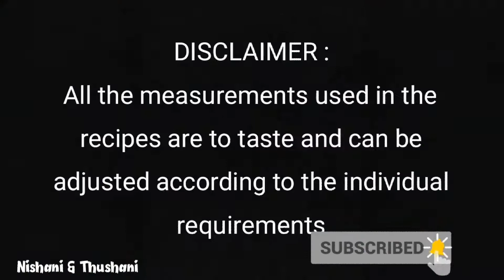EP 15 NT Lockdown Cuisines Drumsticks with Potato Curry | Kuzhambu | Quick |Tamil Recipe|Veg|Nishani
முருங்கைக்காய் உருளைக்கிழங்கு பொரித்த குழம்பு | EP 15 NT Lockdown Cuisines Drumsticks with Potato Curry | Murunkaikkay Urulaikkizhanku Poritha Kuzhambu | Quick | Easy | Simple | Short & Sweet Tamil Recipe | Veg | Nishani & Thushani

Ingredients
Oil
Drumsticks
Potato
Tamarind
Water
Mustard Seeds
Fennel Seeds
Fenugreek
Curry Leaves
Dry Red Chilli
Onion
Garlic
Curry Powder
Salt
Milk
Ground Fennel

Nishani & Thushani

I mean 2020, what a year? Everyone around the whole world has had a tough time. and for us, well that's when we built our passion around cooking. We started trying a lot of recipes from YouTube obviously and the extra tips and flavours from our mummy (We need the specific touch to it, right?) So in this fast paced world, firstly FOOD is important, secondly we feel it's extremely important to know how to do it QUICKLY!!! :) Why wait?

'DANCE, our PASSION'. All the videos uploaded are from times when we didn't know we were going to miss dancing so much from a lockdown staying at home. So keep watching and supporting us to see a REWIND of our dances and maybe new ones too!!! :)

Travelling was part of our life from birth and we're so blessed to have travelled many countries throughout our lives spending family time very wisely, thanks to our parents. So many memories cherished for life!!! Obviously, we didnt know we will need videos for our channel then so there's not much of vlogs but would like to share a rewind of some of our places of interests that we've visited or places that give us good vibes to spread the vibes to you. Why wait again?

Please Share and Support us to see more of our Dance, Recipes, Travel & Lifestyle!!!